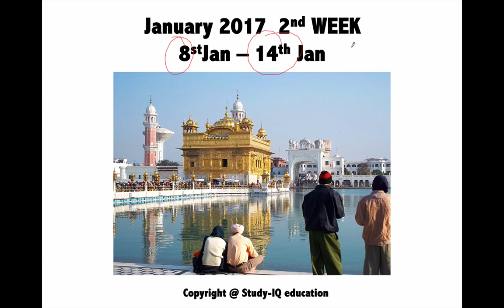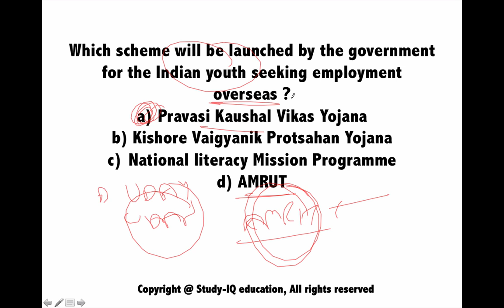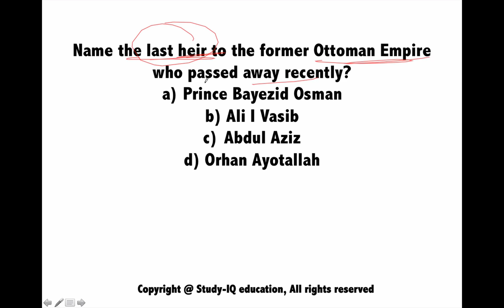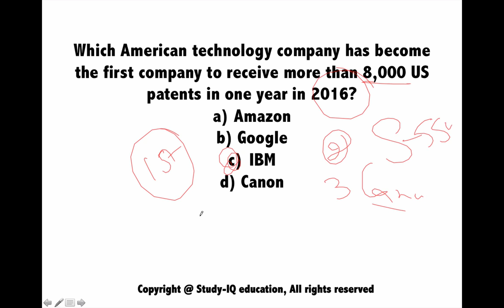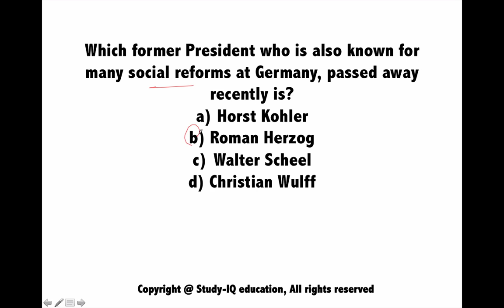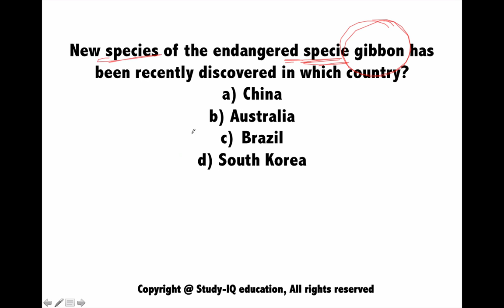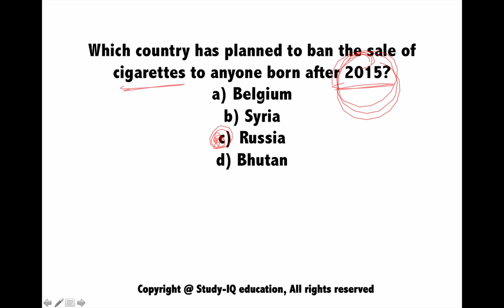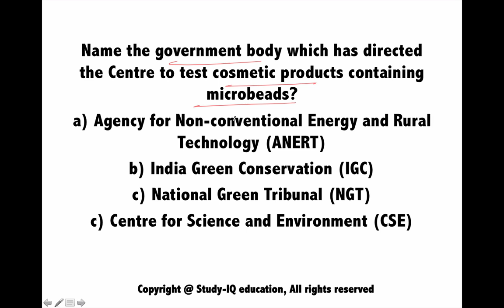January 2017 2nd week current affairs (Hindi) - IBPS,SBI,BBA,Clerk,Police,SSC CGL,KVS,CLAT,UPSC,